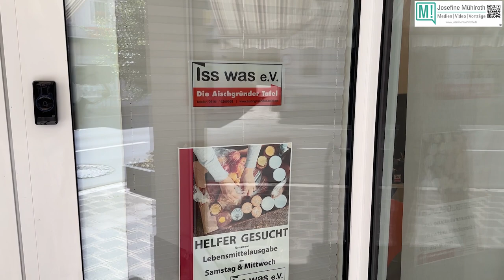Einweihung der neuen Ausgabestelle, Iss was e.V. - Die Aischgründer Tafel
Interview mit Thomas Nicol, 1. Vorsitzender